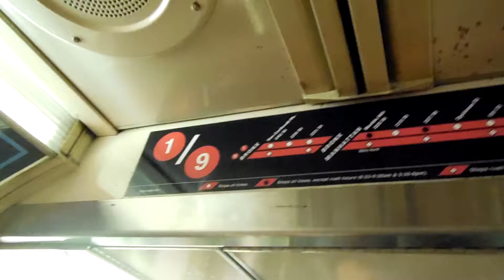Rare old Strip Map on R62A (1) #2251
This sticker is no longer on this subway car and has since been removed.

(Taken 10/10/2015) ***DID NOT MESS AROUND WITH THE TRAIN NOR DID ANY CONQUESTOR RELATED ACTIVITY. THIS IS SOMETHING I SIMPLY CAME ACROSS.***
Came across this rare old strip map on my way home after time out around Midtown. It's one for the (1) and (9) lines. For those of you don't know what the (9) train is, it's a defunct line that used to do skip-stop service along with the (1) train (as this strip map exactly shows) from 137th Street-City College to 242nd Street-Van Cortlandt Park. It was discontinued in 2005.